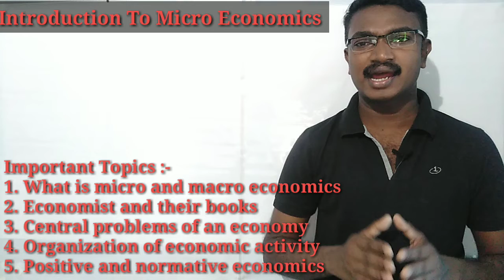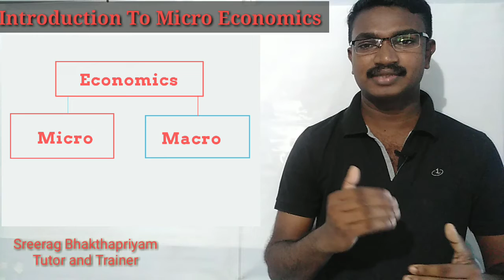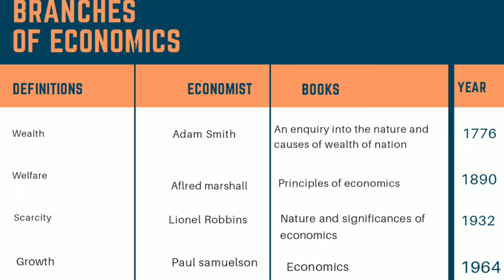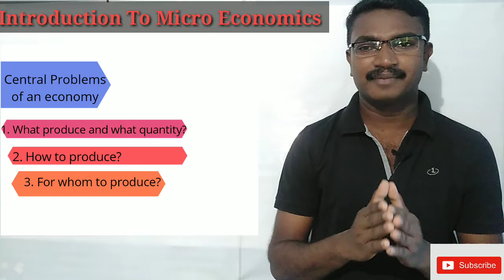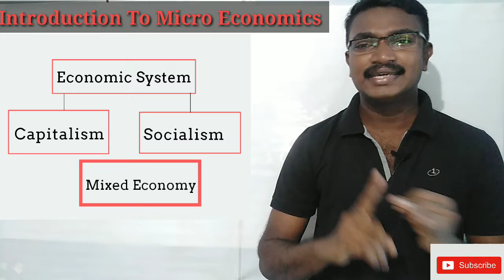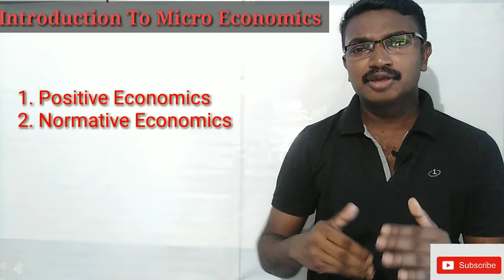PLUS TWO ECONOMICS MALAYALAM - INTRODUCTION TO MICRO ECONOMICS PART -1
In this video Mr. Sreerag  Bhakthapriyam discussing about first chapter of plus two micro economics ' Introduction to Micro Economics' part- 1 in malayalam

Important Topic:-
1.Meaning of micro and macro economics
2.Central problems of an economy
3.Organization of economic activity
4.Positive and normative economics

Plus  Two Economics More Class:-